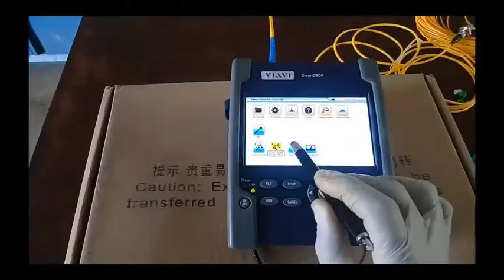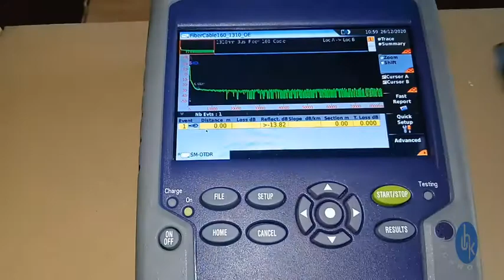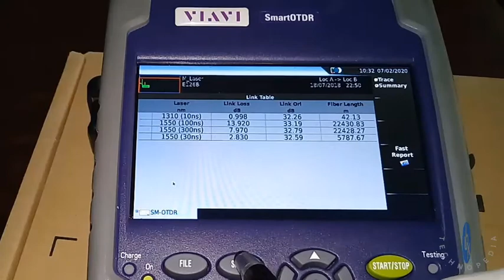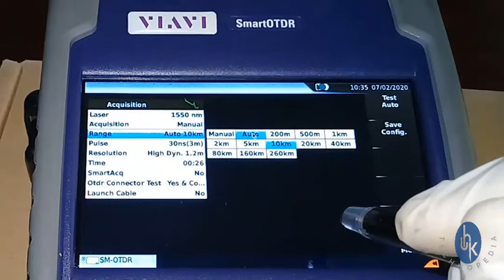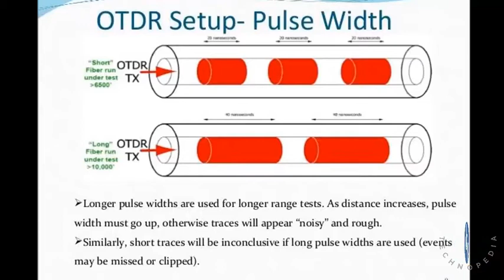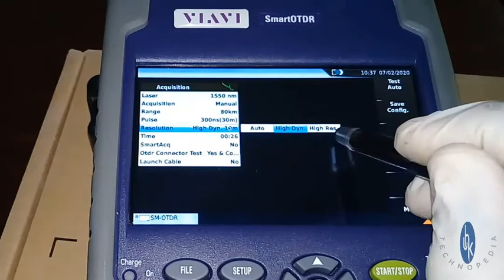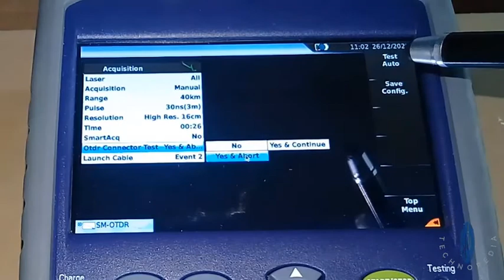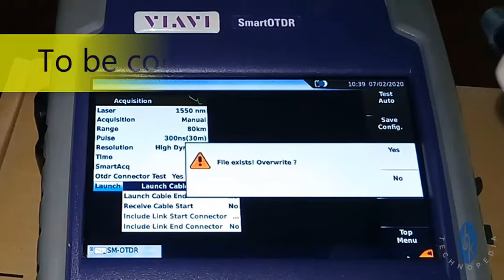Viavi smart otdr expert acquisition settings | Config tracing setup files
Dear viewers UHKtechnopedia this time presented you Viavi smart otdr expert acquisition settings in this video Viavi smart otdr expert mode settings will need to Config tracing setup files which will testing file for better understanding but in your real senario you can make precise expert setup file. In this Viavi smart otdr expert mode file shall be very helpful to save your time in field work because you would not need to start make setting your fiber link the spot time rather you will just one click upload your configure file and easily  commencing your all fiber core traces. Viavi Aquisition settings part-1 2022 will only about aquisition setting and introduction of expert configure setup file.

  "Viavi smart otdr basic expert settings" This video objective is a reference to understand expert mode setting for other otdr brand as well.
The purpose of this video presented Viavi smart otdr expert training in hindi language.
  Dear viewers different fiberlink files can be configured for different fiber optics network.

Configuring the Acquisition parameters
You can choose the OTDR acquisition parameters.

1.  Once the Setup page is displayed, press Acquisition menu key to configure the Acquisition parameters. The Acquisition Setup page is divided into two parts: the Acquisition box and the Launch cable box.

Parameters
1. Laser:
The acquisition will be carried out on the wavelength(s) selected (for multiple-wavelength modules). In case of a multi-wavelength module,
select All to perform a measurement for all the wavelengths available (this parameter visible exclusively on modules with one single OTDR port). The possible values depend on the module used.

Acquisition: Select the kind of acquisition to be...
Manual:
The acquisition parameters Pulse / Range / Resolution can be set by user.
Auto:
The acquisition parameters Pulse / Range / Resolution are defined automatically and cannot be modified.

Range
The possible range depends on the pulse length selected. Parameter is exclusively configurable if Acquisition parameter is set to Manual. It depends on the module/SmartOTDR used.

Auto:
allows to detect automatically the range.The range is selected as a function of the end of the fiber.

Pulse:
From 3ns to 20µs according to module/SmartOTDR used. Parameter selectable only if Acquisition parameter is set to Manual.

Resolution:
This parameter is exclusively configurable if Acquisition parameter is set to Manual.

Auto:
resolution is selected automatically according to the last two parameters above.
High Resolution:-  the highest resolution is applied

High Dynamic:-  the highest dynamic is applied.

Time:
1. Real time
the equipment performs up to ten acquisitions per second Manual
Enter the acquisition time desired (from 5 s. to 5 minutes max).

2. Predefined:
Select one of the acquisition times predefined: 10 seconds / 20 seconds / 30 seconds / 1 minute / 2 minutes / 3 minutes.

15. Viavi smart otdr quick smart setup | Free otdr training